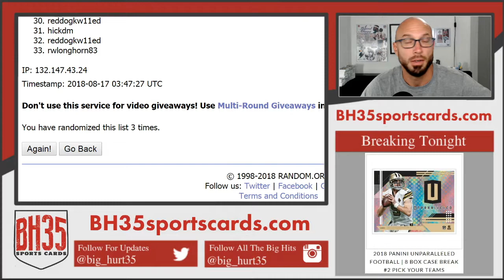Points Random from 2018 Panini Donruss Football 8 BOX 1/2 CASE BREAK #4